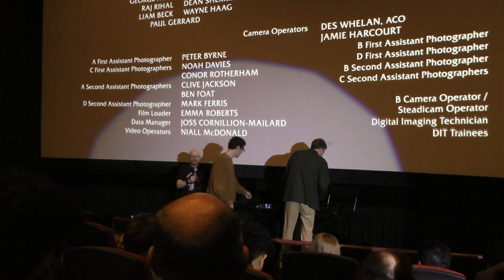Dungeons & Dragons: Honor Among Thieves John Francis Daley & Jonathan Goldstein Q&A. March 16, 2023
John Francis Daley & Jonathan Goldstein Dungeons & Dragons: Honor Among Thieves Q&A. Interviewed by Steven Weintraub from Collider. Los Angeles, CA March 16, 2023. Shot by Howard M. Shum.